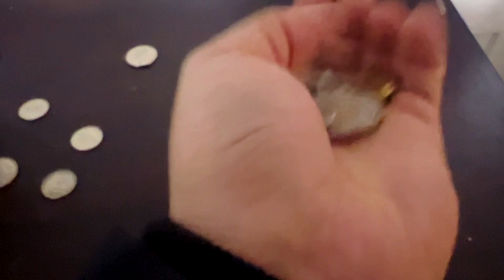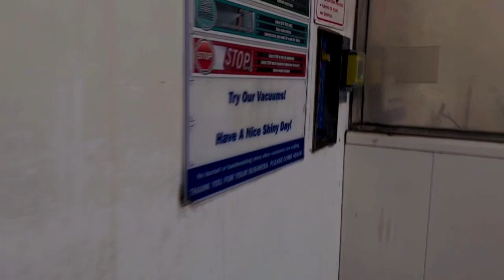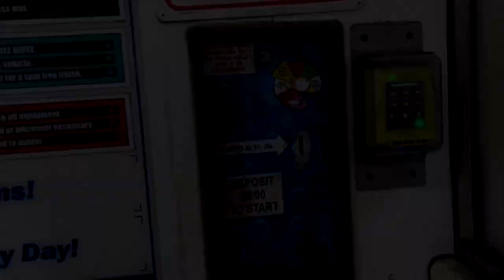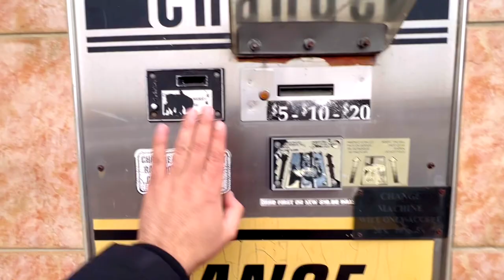Cheap Car Wash In Canada 🇨🇦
Cheapest Car Wash in Canada
Life in Canada Vlogs
Life in Canada vs India
Canada Desi Vlogs
Canada Immigration

20$ Discount on a Ontario Security Guard Course through this link.

✅ Competitive exchange rates and low fees.
✅ Every transfer is guaranteed to arrive as promised or they’ll refund your fees.
✅ Multiple levels of security are designed to keep senders and recipients protected.
✅ Fast and easy, even as a bank deposit.